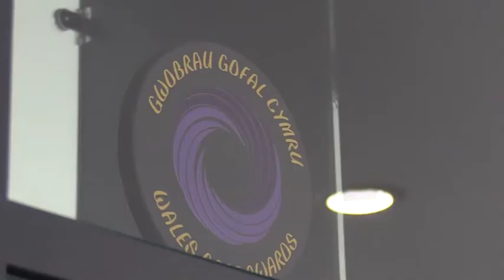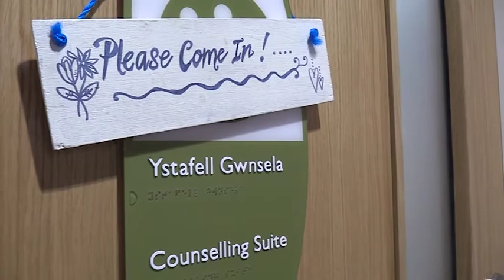St Kentigern's New Revamp!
A REFURBISHED HOSPICE ✨ in St Asaph will be opening its doors 🚪 to members of the public and community groups who wish to utilise the space... 🙌 @stkentigernhospice